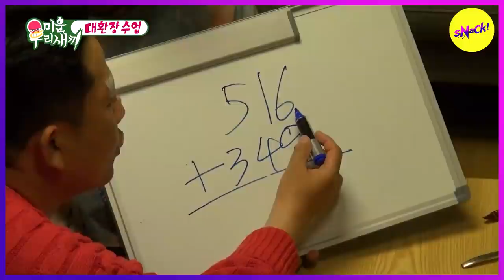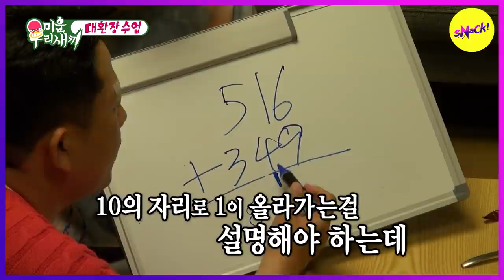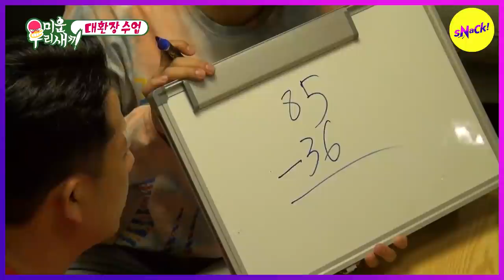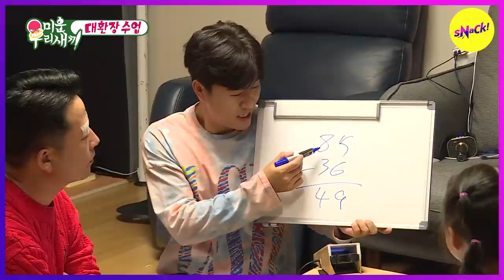[HOT CLIPS] [MY LITTLE OLD BOY]What's wrong with Jun-ho's eyebrows..?(ENGSUB)